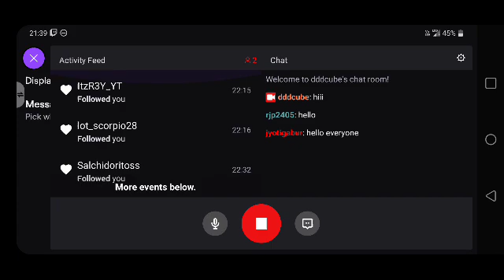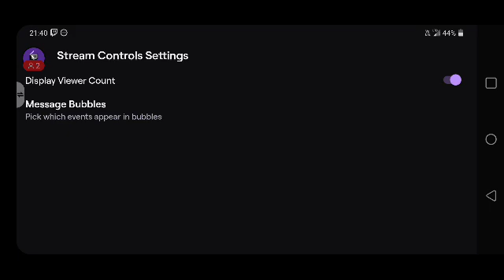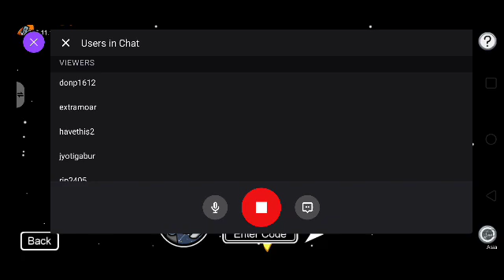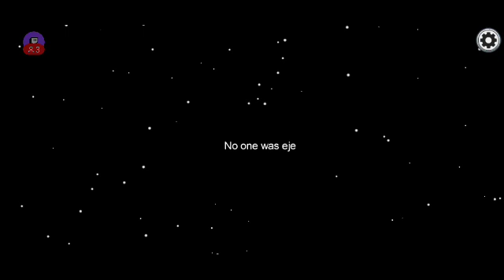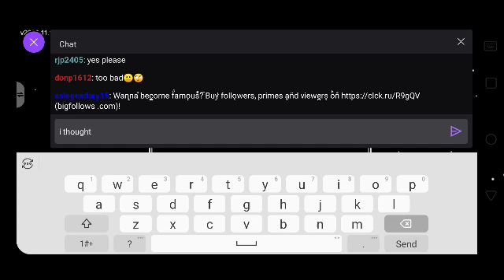Highlight: Among Us 8